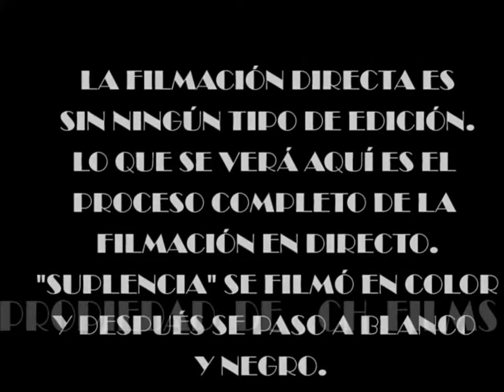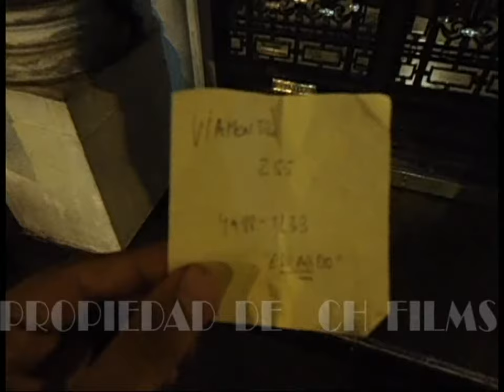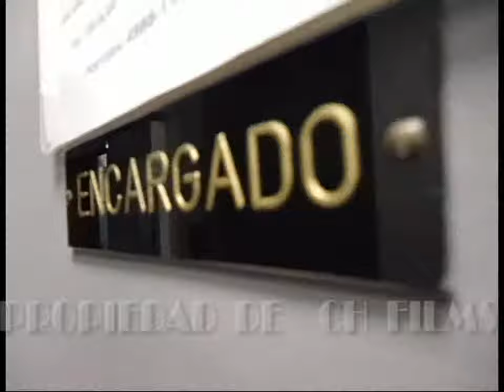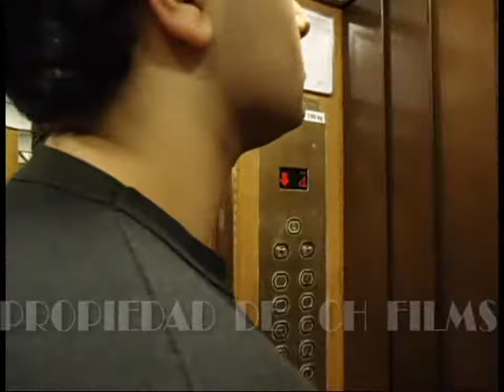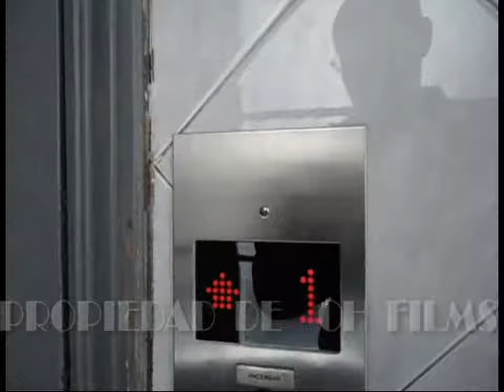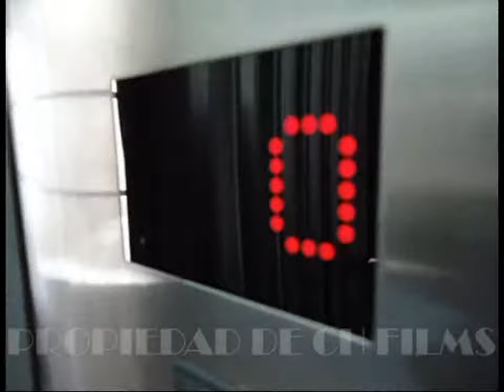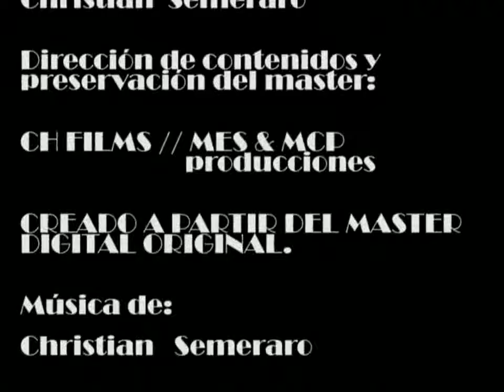SUPLENCIA (FILMACIÓN DIRECTA)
Por primera vez, aquí esta el metraje en directo de SUPLENCIA.
Una filmación directa es el metraje completo de todas las escenas sin edición, música o diálogos mejorados o edición de sonido.
Esta es SUPLENCIA en estado puro.

Edición: Christian Semeraro

Cuidado y preservación de los Masters Digitales:
CH FILMS // MES & MCP PRODUCCIONES.

CAPTURADO Y CREADO DESDE LA FUENTE DIGITAL ORIGINAL.
(DIRECTO DESDE EL MASTER ORIGINAL)

Adobe Premiere Pro - DIGITAL SOUND - 1080p HD (Reconvertido)

C - 2012

ESTA EDICIÓN:
C- 2018 //CH FILMS // MES & MCP PRODUCTION.